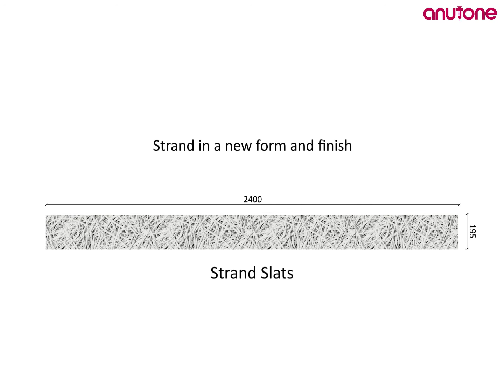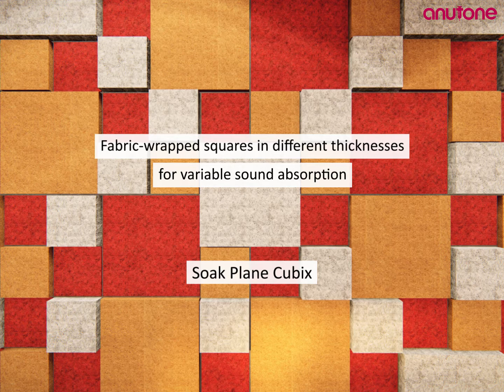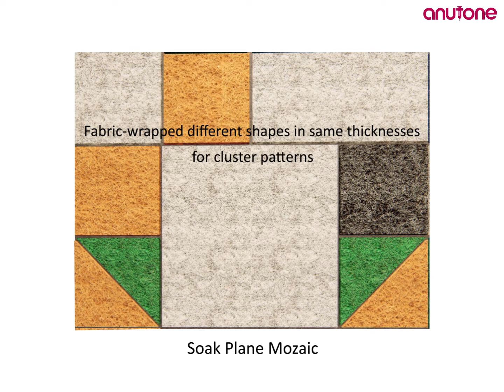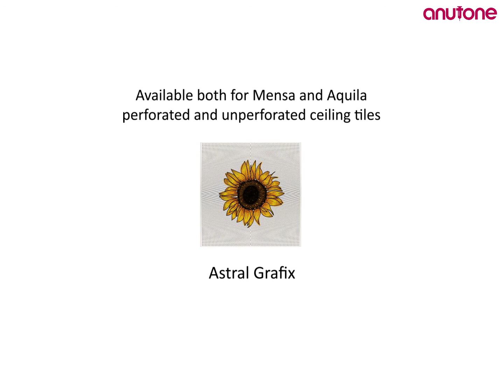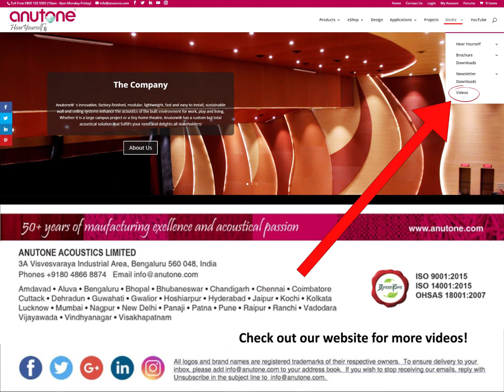𝗧𝗵𝗲 𝗕𝗲𝘀𝘁 𝗼𝗳 𝗣𝗿𝗼𝗱𝘂𝗰𝘁𝘀𝟭𝟲 - 𝗪𝗵𝗮𝘁'𝘀 𝗡𝗲𝘄 𝟮𝟬𝟮𝟭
HearYourself
Season 10 Episode 15
Hi friends, every April, Anutone launches new products in tune with times and customer needs. Here is a sneak preview of what's new for 2021 and beyond!
Do check out the video and let us know what you think?
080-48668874